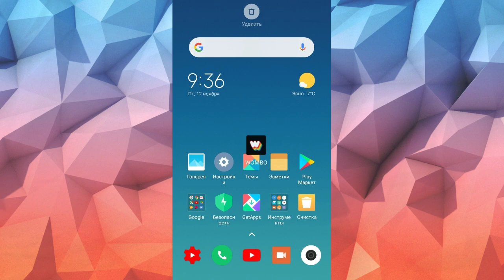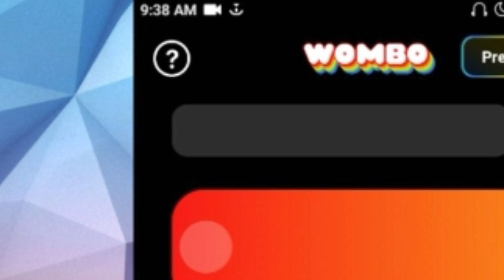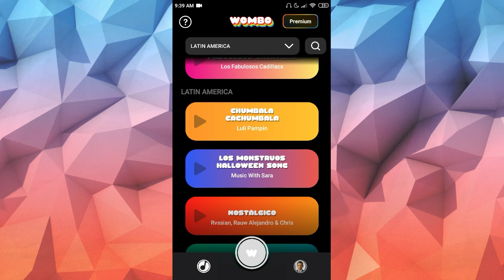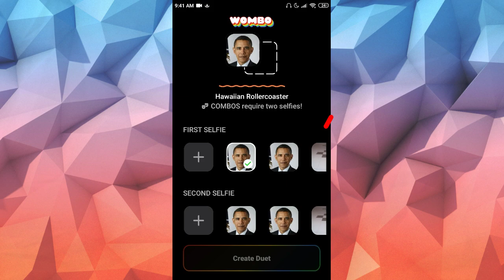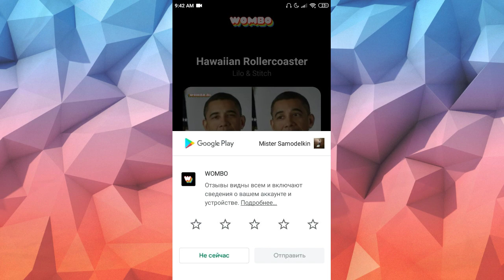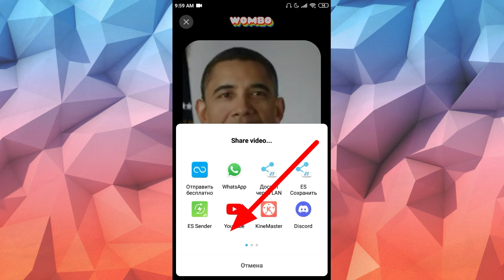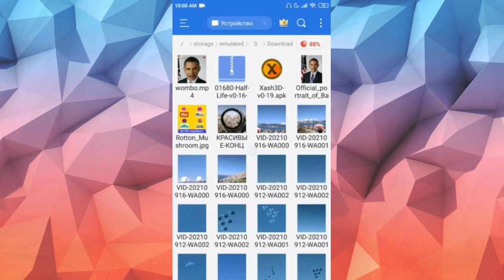🔥КАК ЗАСТАВИТЬ КАРТИНКУ ПЕТЬ? ОТВЕТ ТУТ 🔥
Ссылка на само приложение: Заблокирована, но можете поискать сами Wombo

Ссылка на проводник: заблокировано

Хей ! Поддержи автора ಠಿヮಠ . Нет , серьёзно , поддержи автора и автор в свою очередь наконец-то покушает :3 !
Привет ! Ну а что ? сколько можно ещё ждать такого момента ?
Ты можешь получить много бонусов ! От эксклюзивного видео до моих очень красивых картин ( и даже больше ͡° ͜ʖ ͡°) !